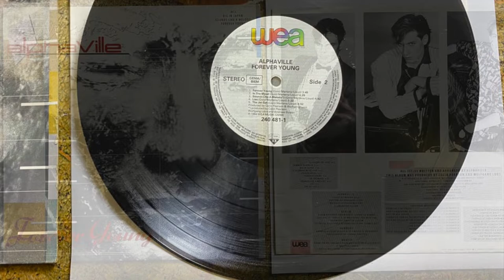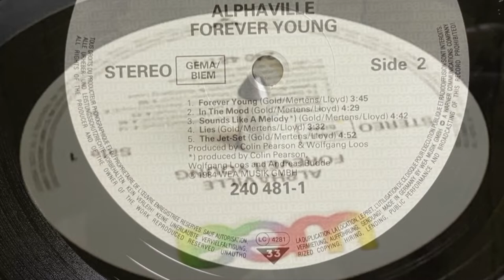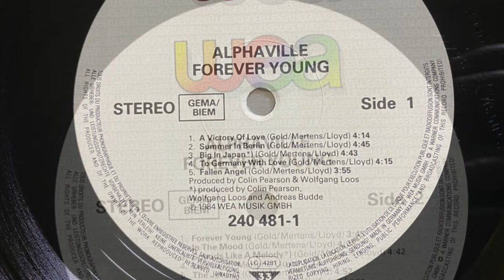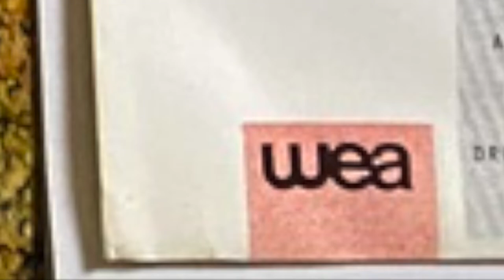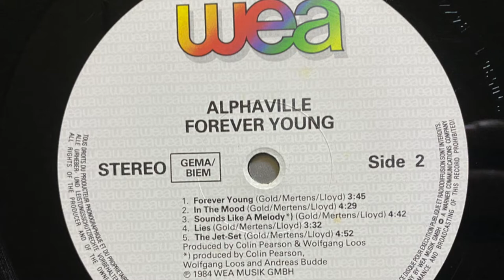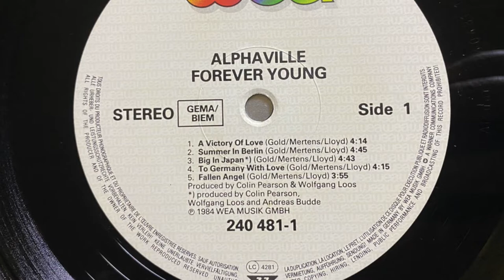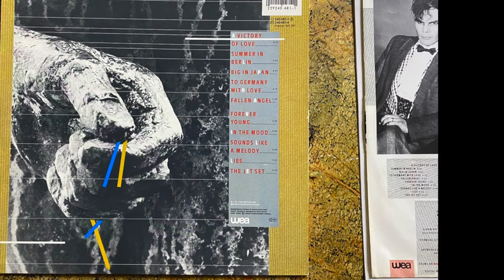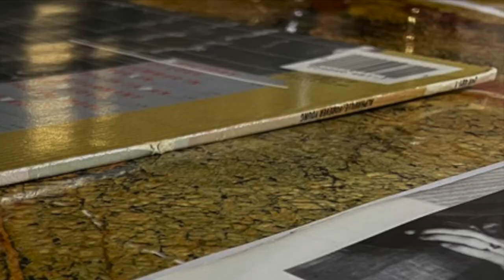ALPHAVILLE To Germany With Love Fallen Angel - FOREVER YOUNG LP ОРИГИНАЛ WEA ‎ 1 й GERMANY 1984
ЗДРАВСТВУЙТЕ. ЕСЛИ ХОТИТЕ СЕБЕ В КОЛЛЕКЦИЮ ЭТУ ИЛИ АНАЛОГИЧНУЮ ПЛАСТИНКУ то

МОЖЕТЕ ПРЕДЛОЖИТЬ СВОЮ ЦЕНУ ПО ЛЮБОЙ ВЫСТАВЛЕННОЙ ПОЗИЦИИ

Country:
Released:1984
Genre:Electronic

A1  A Victory Of Love
Drums [Additional Drums] – Curt Cress
4:14
A2  Summer In Berlin 4:45
A3  Big In Japan
Backing Vocals – Wednesday (2)
4:43
A4  To Germany With Love
Bass – Ken Taylor
Drums – Curt Cress
4:15
A5  Fallen Angel
3:55
B1  Forever Young
Backing Vocals – Gulfstream, The Rosie Singers
Bass – Ken Taylor
Drums – Curt Cress
3:45
B2  In The Mood
Backing Vocals – Gulfstream
Drums – Curt Cress
Solo Vocal [Vocal Solo] – Ralph Vornberger
4:29
B3  Sounds Like A Melody
Strings – String Section Of The Deutsche Oper, Berlin*
4:42
B4  Lies 3:32
B5  The Jet Set
Backing Vocals – The Claudias, Wednesday (2)
4:52
Companies, etc.
Record Company – Warner Communications
Manufactured By – Record Service GmbH
Made By – WEA Musik GmbH
Published By – Rolf Budde Music
Recorded At – Studio 54, Berlin
Recorded At – Weryton Studios
Mixed At – Studio 54, Berlin
Mastered At – Tonstudio Ulrich Kraus
Mastered At – Studio-Nord-Bremen
Lacquer Cut at – Studio-Nord-Bremen
Pressed By – Record Service Alsdorf
Credits
Artwork, Design [Cover Design] – Ulf Meyer Zu Küingdorf*
Drums [Rhythms] – Bernhard Lloyd
Keyboards [Additional Keyboards], Programmed By [Computer Programming], Arranged By [Contributory Arrangements] – Wolfgang Loos
Keyboards [Melodies] – Frank Mertens
Management – Heinz-Gerd Luetticke
Mastered By [Digital Mastering] – Ullrich Krauss
Music By, Lyrics By – Bernhard Lloyd, Frank Mertens, Marian Gold
Other [Illuminator] – Nelson*
Photography By – Thomas Reutter
Producer – Andreas Budde (tracks: A3, B3, B4), Colin Pearson, Wolfgang Loos
Recorded By [Bass Recorded By] – Ulli Rudolph* (tracks: A4, B1)
Recorded By [Drums Recorded By] – Ulli Rudolph* (tracks: A4, B1, B2)
Recorded By, Mixed By – Wolfgang Loos
Technician [Technical Assistance] – Boris Balin, Thomas Beck (3)
Voice [Voices] – Marian Gold
Written-By, Arranged By – Alphaville
Notes
On back cover:
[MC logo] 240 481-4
Manufactured in Germany by Record Service GmbH, Alsdorf. Fabriqué en Allemagne par Record Service GmbH, Alsdorf. [W logo] A Warner Communications Company.
[Embossed "W" logo]

On inner sleeve (front):
Album Recorded And Mixed At Studio 54 During July/August 1984 A.D. [...] With Whe Traumton Computer System
Drums On [A4, B1 & B2] And Bass On [A4 & B1] Recorded [...] At Weryton Studio
Digital Mastering At Tonstudio Ullrich Krauss

On labels:
Made In Germany By WEA Musik GmbH [W logo] A Warner Communications Company